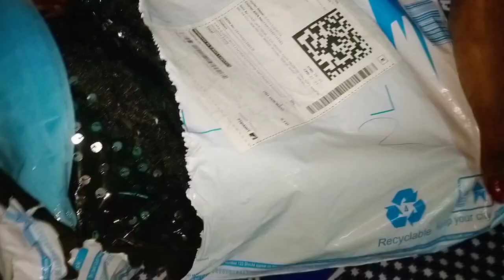under 400 Flipkart beautiful sarees unboxing 😍